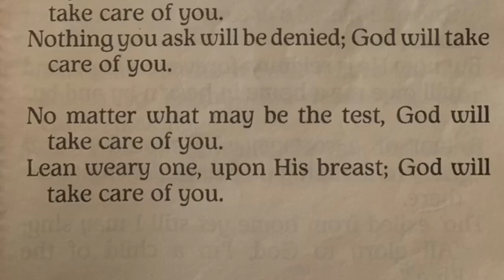God Will Take Care of You